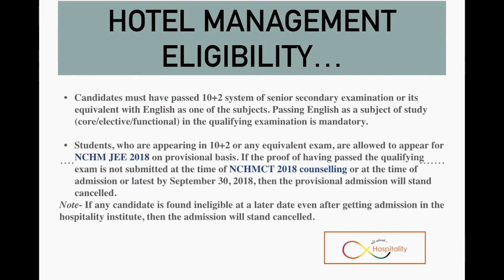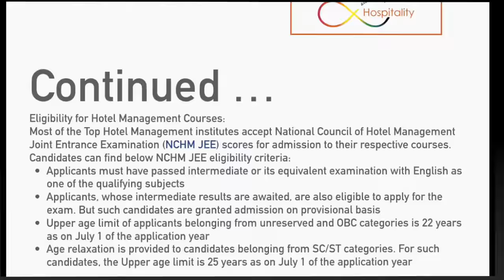hotel management career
12th /intermediate karnay kay baad kya karen , bsc , ba , hotel management , bba ,btech , is video ko poora dekhe detail mein maine samjhaya hai

list of college links :-